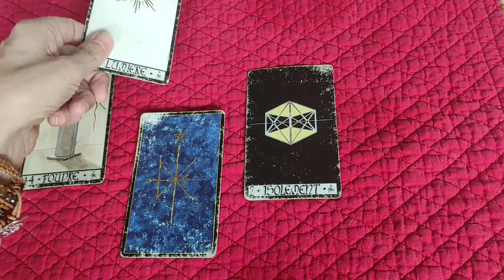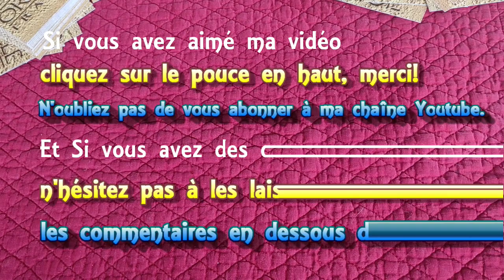🃏 tirage de cartes #13 🍾🍽 Y a t-il des ministres qui vont dans des restaurants clandestins???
🃏 Mini tirage de cartes voyance #13 🔴 Y a t-il des ministres qui vont dans des restaurants clandestins???🍾🍽 voyance avec Madi
Je cherche une réponse à cette question à l'aide des jeux de cartes suivants:
► Playlist  ♋ Astrologie védique et uranienne